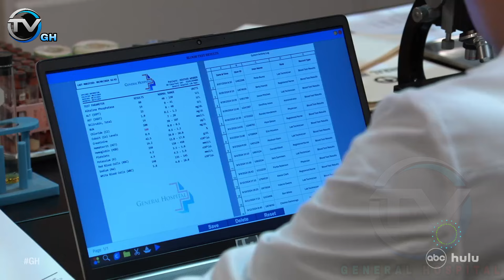Risky! Is Holly GH’s Next Coma Patient – Sasha & Robert Fear the Worst After Sidwell Strikes?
General hospital
General hospital update news